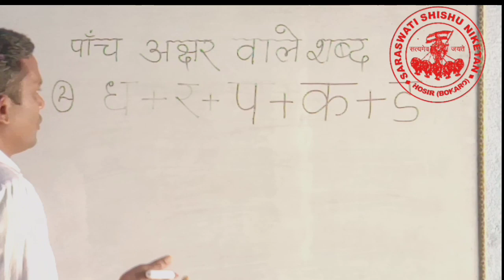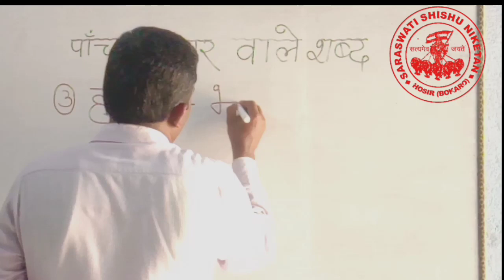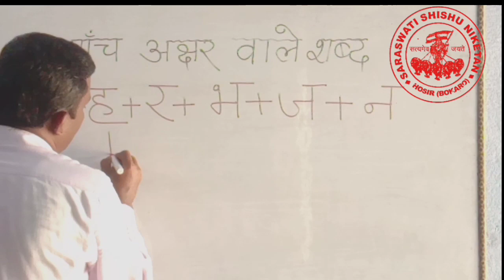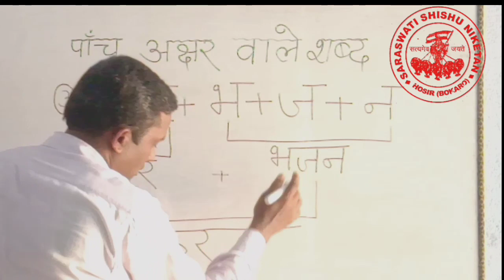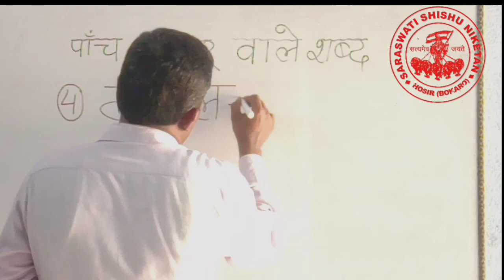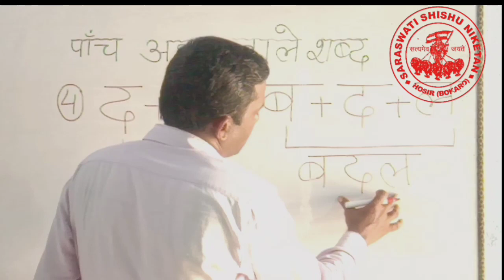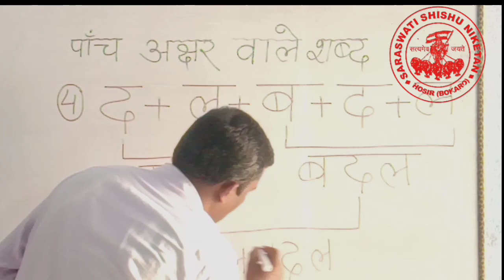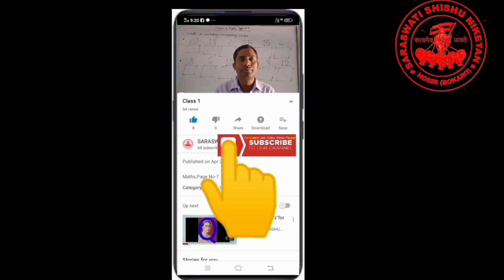पाँच अक्षर वाले शब्द || panch akshar wale shabd ||5 letter words in hindi || ब+ल+क+र+ण = बलकरण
saraswati_shishu_niketan
s.s.n_hosir
rajesh_sir_ka_video
panch_akshar_wale_Shabd
bina_matra_wale_shabd
Bina_matra_wale_paanch_akshar_ke_shabd
panch_akshar_ke_mel_se_bane_shabd
panch_akshron_ke_shabd
khel_khel_mein_padhana

privious videoes links
  1. 2 akshar ke shabd -

 2. 3 akshar ke shabd -

  3. 4 akshar ke shabd -

BY
saraswati shishu niketan, hosir
Director of saraswati shishu niketan
directed & edit by Rajeshwar Saw